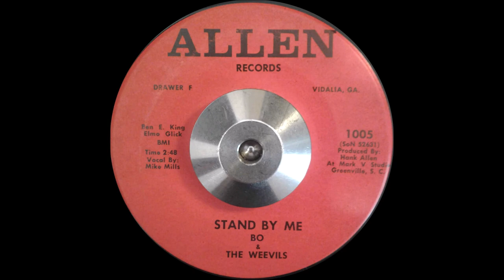Bo & The Weevils - Stand By Me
Cover of the Ben E. King classic. Released on Hank/Beau Allen's label Allen Records out of Vidalia, Georgia. Lead vocal by Mike Mills. 1968